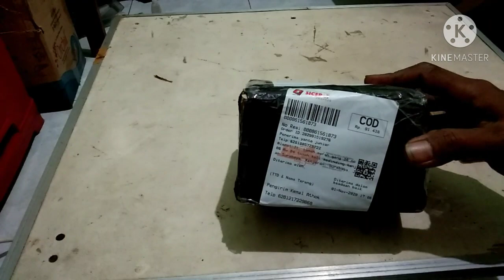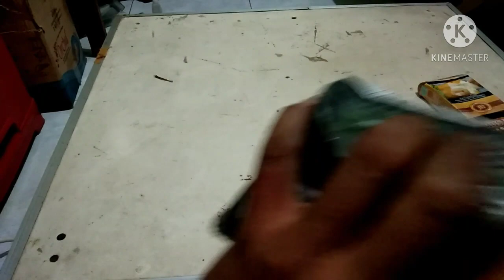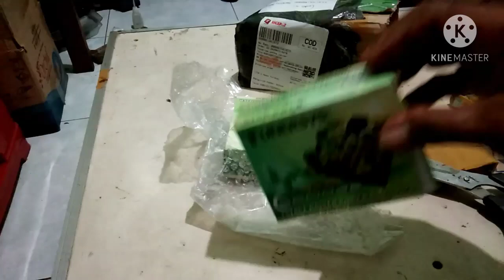Driver power amplifier 3 tingkat untuk midle (unboxing dan review)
driver 3 tingkat untuk midle menggunakan trafo 10 amper 45 CT untuk speaker 12" x 2 + tweeter